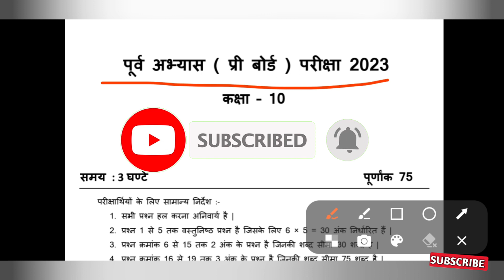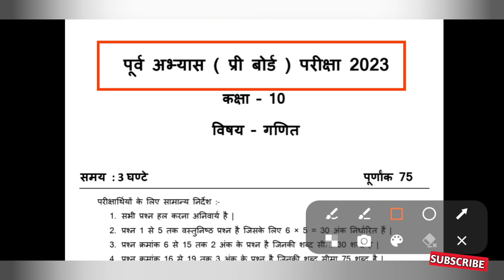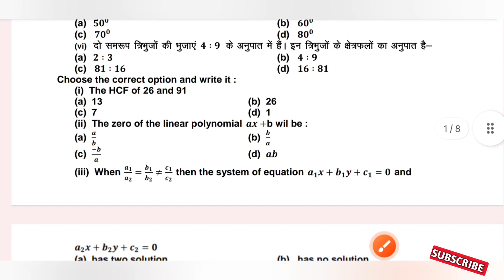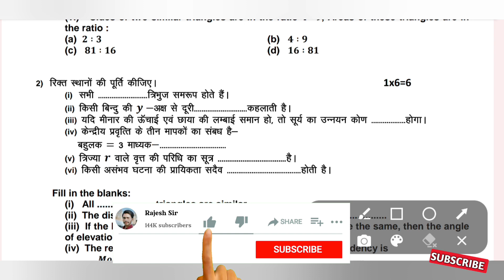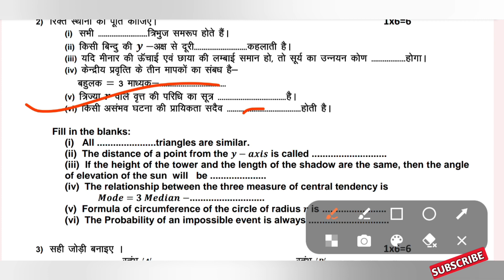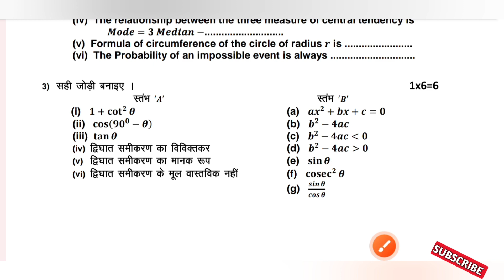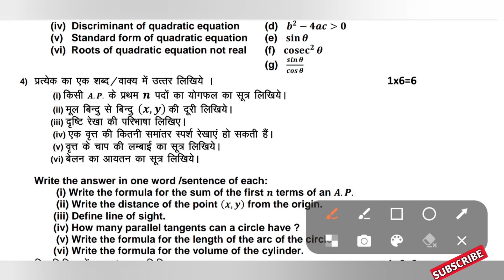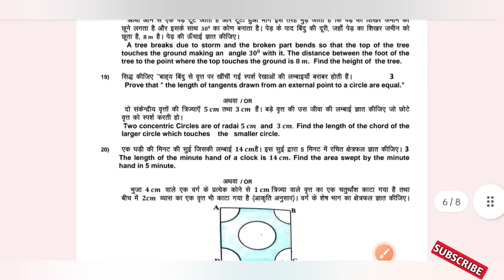पूर्व अभ्यास प्री बोर्ड परीक्षा 2023 कक्षा 10 गणित का पेपर | class 10th maths ka paper practice set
pri board pariksha 2023 class 10th maths

प्री बोर्ड परीक्षा 2023 कक्षा दसवीं गणित

pri board pariksha 2022 23 kaksha 10

 प्री बोर्ड परीक्षा 2023 कक्षा 10वीं गणित

 class 10th ka pri board paper

pri board pariksha 2023 kaksha 10

 pri board pariksha kaksha dasvin

pri board paper

pri board paper kaksha dasvin

pri board paper

pri board pariksha ganit

pri board pariksha kaksha 10 ganit

कक्षा दसवीं प्री बोर्ड पेपर 2023

pri board pariksha kaksha 10

प्री बोर्ड परीक्षा

 pri board ka paper kaksha dasvin

pri board paper

 pri board paper class 10th

कक्षा दसवीं प्री बोर्ड परीक्षा

प्री बोर्ड परीक्षा कक्षा दसवीं 2023

 pre board exam 2023 class 10th

प्री बोर्ड परीक्षा 2022 23 कक्षा 10 गणित

kaksha dasvin pri board paper

pri board paper 2023 pri board pariksha 2022 23

pri board pariksha 20223 10th

कक्षा दसवीं का गणित का पेपर प्री बोर्ड

pri board pariksha dasvin class

कक्षा 10 प्री बोर्ड परीक्षा 2023 कक्षा दसवीं

 प्री बोर्ड प्री बोर्ड कक्षा दसवीं 2023

 kaksha dasvin pri board kaksha dasvin pri board paper

कक्षा दसवीं गणित का पेपर प्री बोर्ड

pre board pariksha ke paper

pri board pariksha 2023 ganit

पी बोर्ड परीक्षा 2023 गणित

प्री बोर्ड परीक्षा 2022 कक्षा दसवीं

प्री बोर्ड परीक्षा 2023 कक्षा 10 विषय गणित

प्री बोर्ड परीक्षा कक्षा दसवीं गणित

प्री बोर्ड पेपर

kaksha dasvin pri board vishay ganit

pre board pariksha kaksha 10

प्रिय बोर्ड परीक्षा 2023 कक्षा 10वीं गणित

प्री बोर्ड परीक्षा कक्षा 10 विषय गणित

प्री बोर्ड परीक्षा गणित

class 10 pre board paper 2023

dasvin ka pri board paper

kaksha dasvin ka paper pre board pariksha ganit

kaksha dasvin pri board 2023

pre board kaksha dasvin vishay ganit